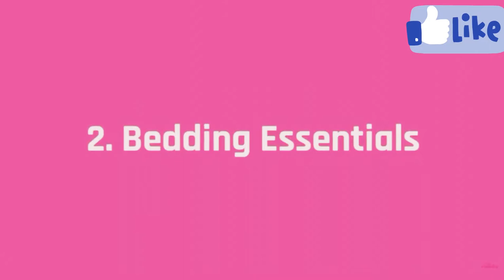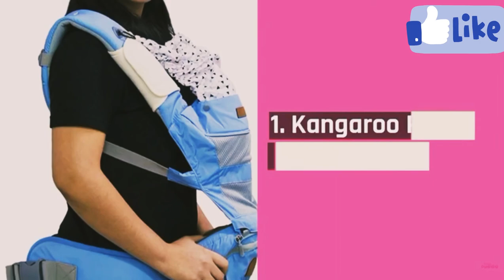Part 1 | Newborn Baby Shopping | The list of Items You Need to Buy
Newborn Baby Shopping | The list of Items You Need to Buy

In the second part you will be shown Live Shopping Inshallah

Are you confused what to shop for?No worries!We are here to help! With this newborn essentials checklist,you’ll know what to pick up when you’re walking through the aisle or browsing an shopping store